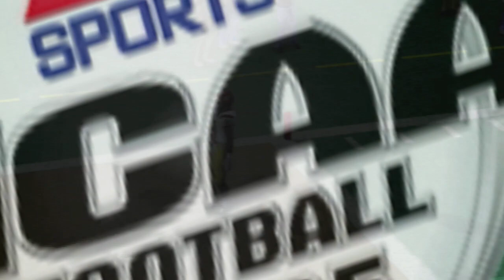(USC vs Texas)(NCAA Football 2005 Gameplay)